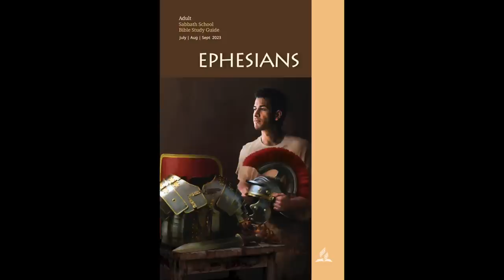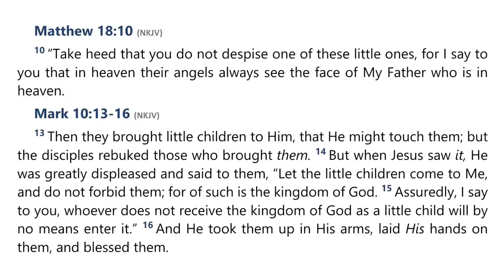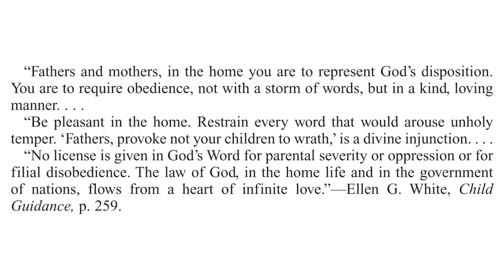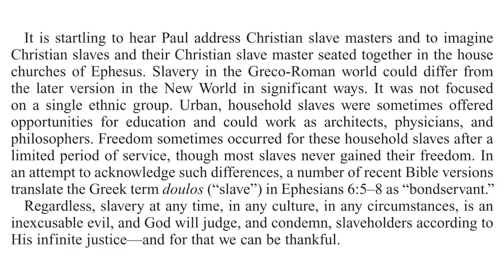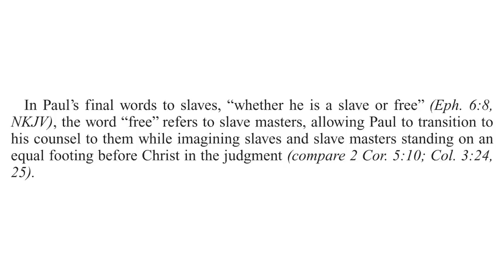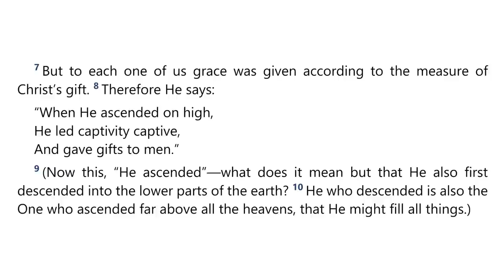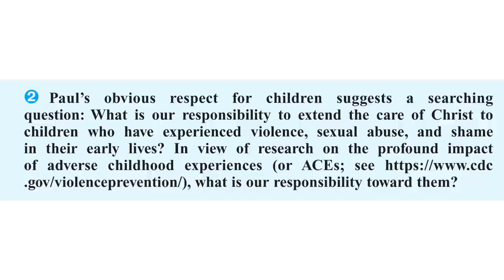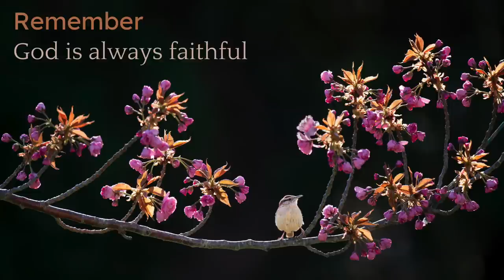2023 Q3 Lesson 11 – Practicing Supreme Loyalty to Christ – Audio by Percy Harrold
00:00 | Opening Prayer
02:09 | Sabbath Afternoon, Sep 02
05:00 | Sunday, Sep 03
10:53 | Monday, Sep 04
14:16 | Tuesday, Sep 05
21:54 | Wednesday, Sep 06
25:59 | Thursday, Sep 07
37:15 | Friday, Sep 08
41:42 | Inside Story
44:35 | Final Notes

📖  Read for This Week’s Study:
Ephesians 6.1–9; Mark 10.13–16; Colossians 3.21; 1 Peter 2.18–25; 2 Corinthians 5.10; Colossians 3.24-25